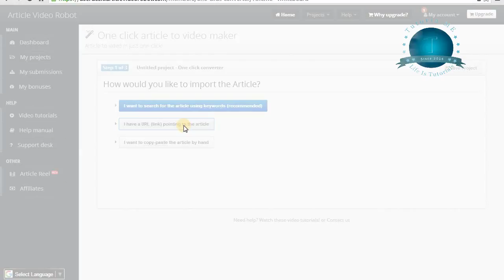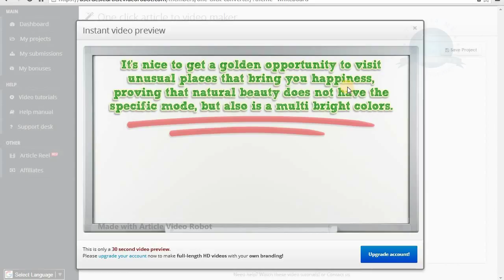حول مقالاتك إلى فيديوهات مذهلة How To CONVERT ARTICLES To Amazing Videos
حول مقالاتك إلى فيديوهات مذهلة
How To CONVERT ARTICLES To Amazing Videos

article video robot,
article video robot price,
article video robot bonus,
article video robot example,
text to video converter,
convert article to video,
change articles to video,
how to make videos,
video submit robot,
making video software,
how to change article to video step by step,
video marketing,
article converter,
convert blog post to video,
how to use article video robot,
video making,
article marketing,
article to,

imajinia

مراد حركات
قناة imajinia,
قناة ايماخينيا,
مراد حركات,
mourad harkat,
شروحات برامج,
ميكس تيوب,
youtube channels,
mix tube,
money earning,
دروس,
انترنت